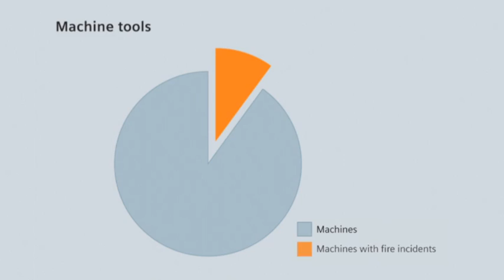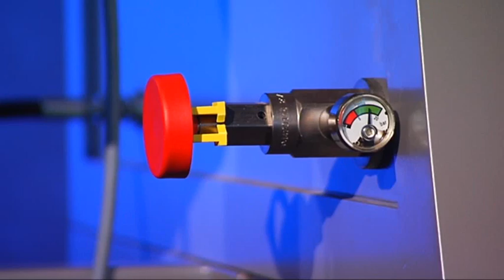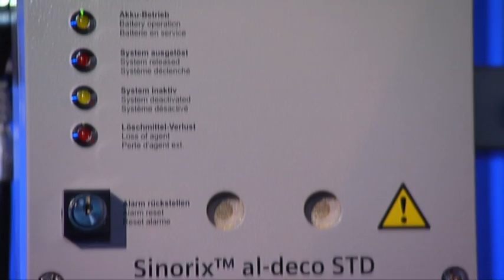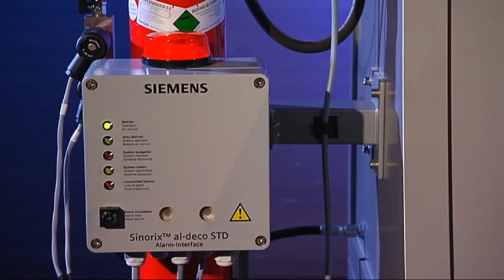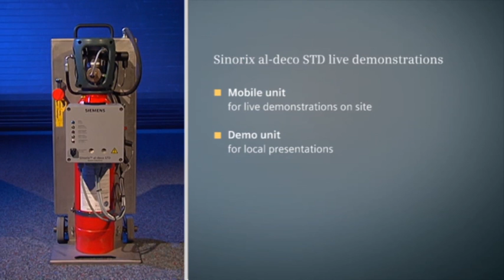Fire Protection for Machine Tools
Object protection for machine tools